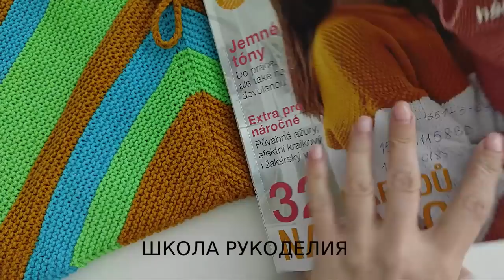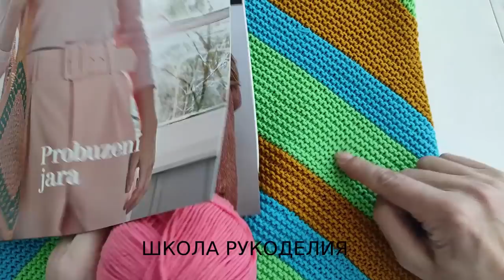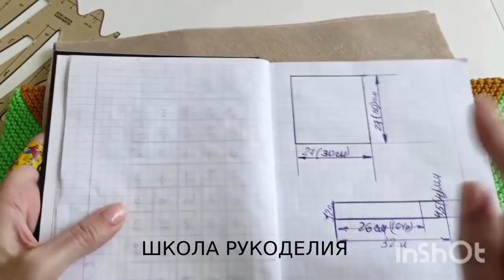ВЫ УДИВИТЕСЬ!!!!!СУМКУ МОЖНО СВЯЗАТЬ СПИЦАМИ.ЛЕТНЕЕ ВЯЗАНИЕ.ПЛЯЖНАЯ СУМКА.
ВЫ УДИВИТЕСЬ!СУМКУ МОЖНО СВЯЗАТЬ СПИЦАМИ.
ПОДДЕРЖКА КАНАЛА
КАРТА ПРИВАТБАНК
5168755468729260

летнее вязание kniting эко сумка вязаная мода вязаная мода стильные идеи